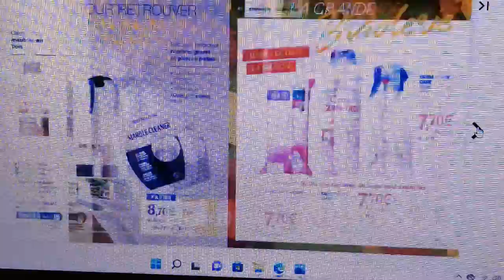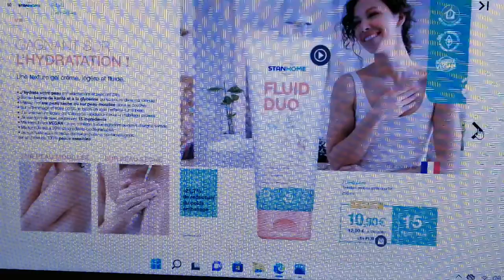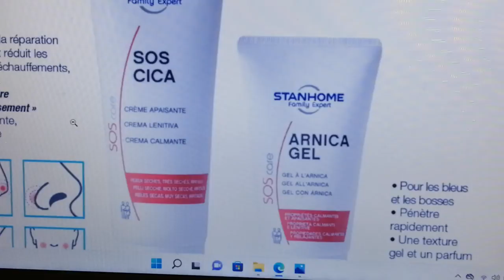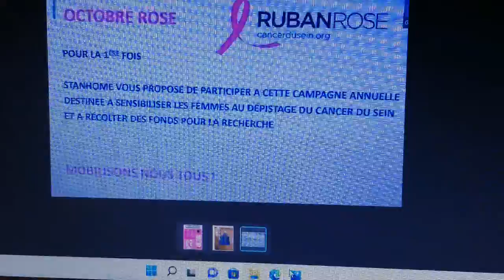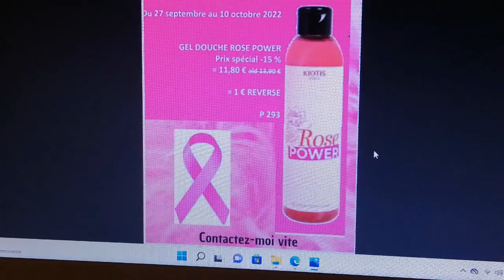stanhome continuation de la 1ère vidéo c10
Promo du catalogue c10